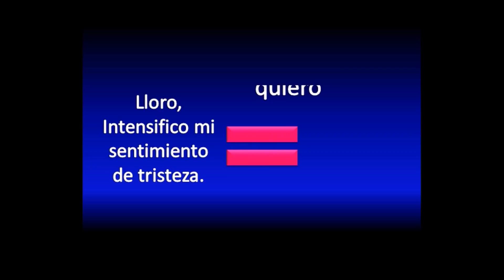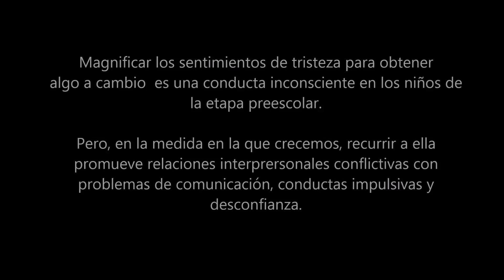EL CHANTAJE EMOCIONAL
Descubre por qué el chantaje emocional es una conducta muy común en la relación padre hijo.